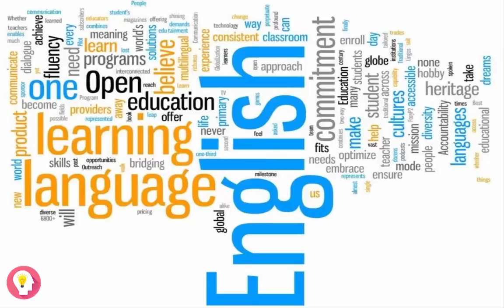تعلم اللغة الانكليزية | الدرس الخامس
سلسلة تعلم اللغة الانكليزية .
مقدمة من قبل راديو صوت اميركا .
الدرس الخامس .